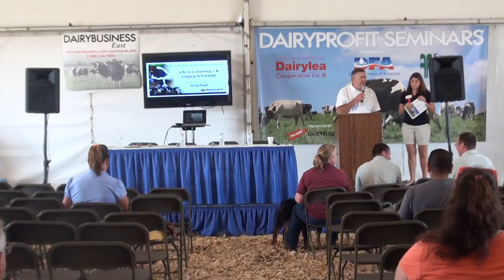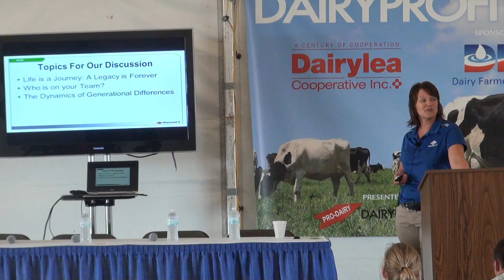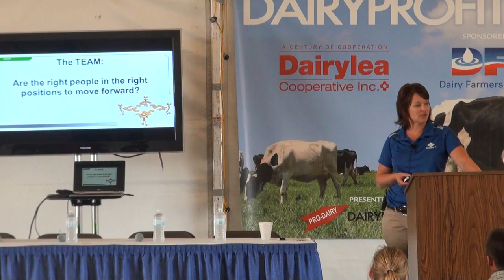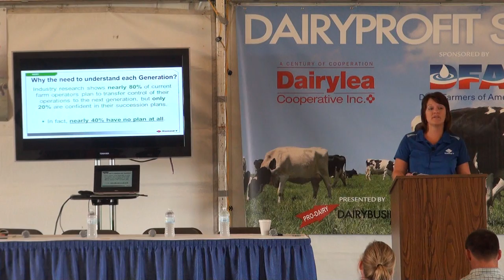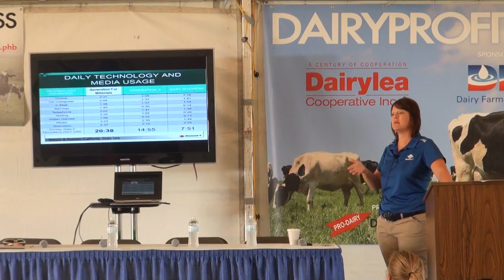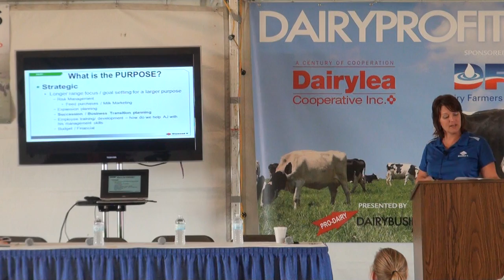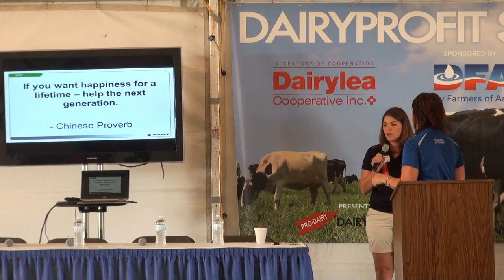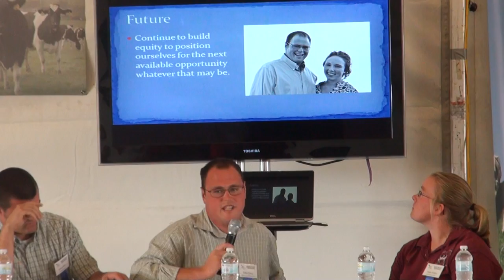Dairy Profit Seminar: A Portrait of the Next Dairy Generation Part I